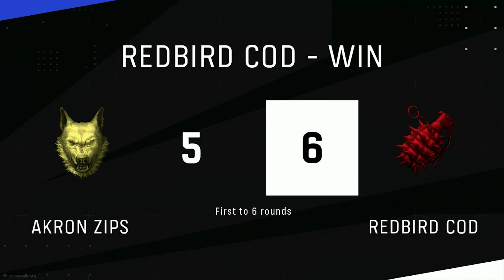Redbird COD vs Akron Zips | CCL 2022 Regular Season | Week 10 Day 1